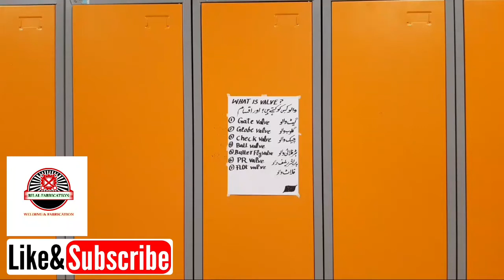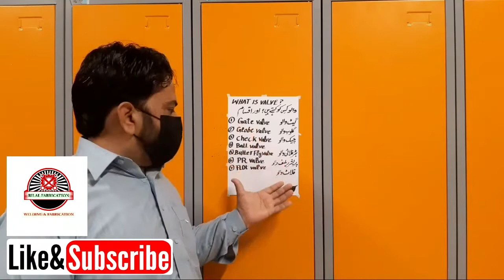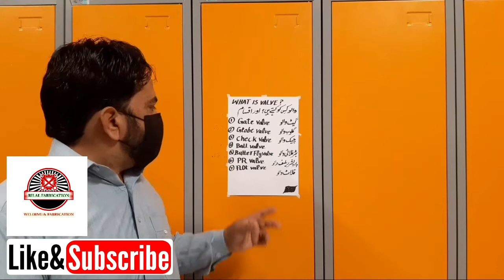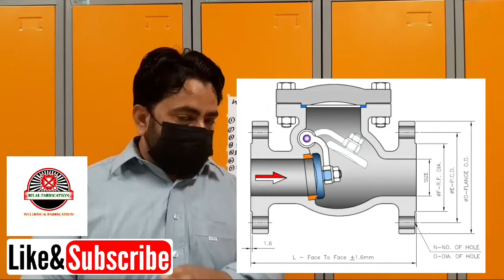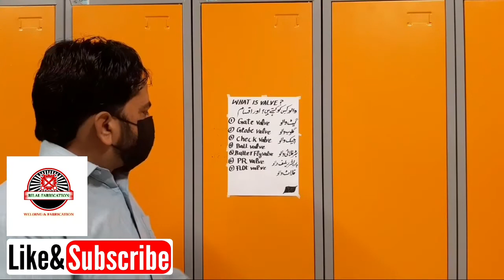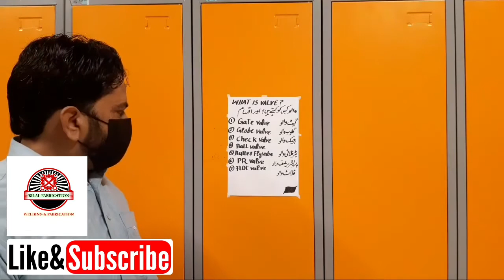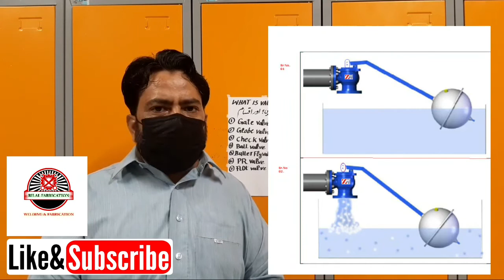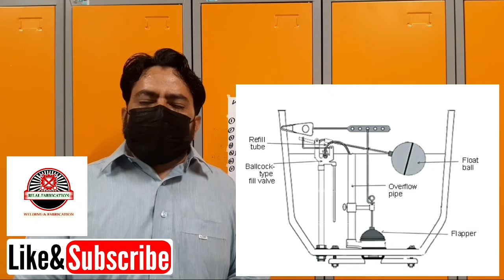Types of Valve used in Piping - learn about 7 valves URDU and Hindi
In This video we going to tell you about different pipe valves.